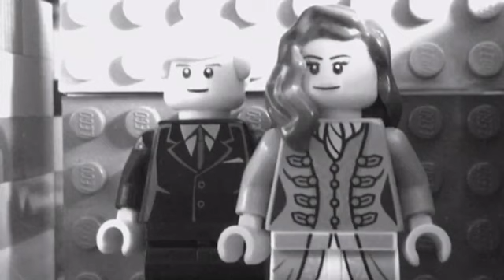War of the worlds stop motion